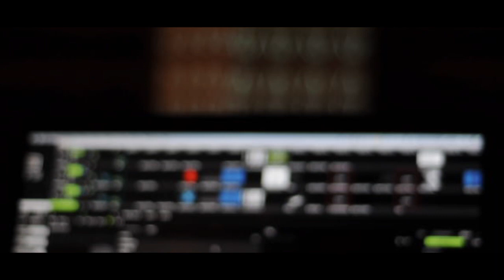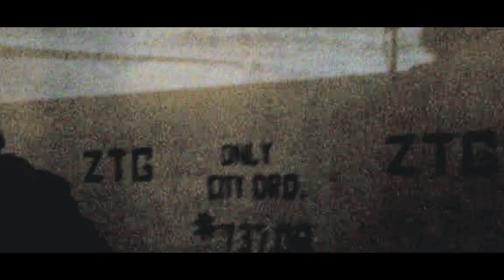'forbidden tree' // jamyn (keytar/ableton PUSH looping LIVE version)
preview of my new live audiovisual show.
live/improv with keytar/ableton/PUSH/vocals/live visuals